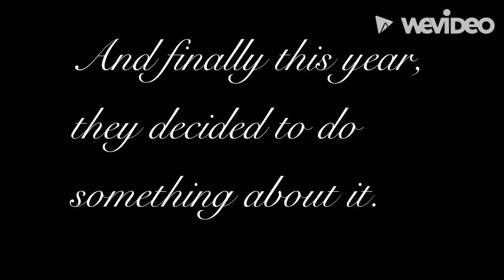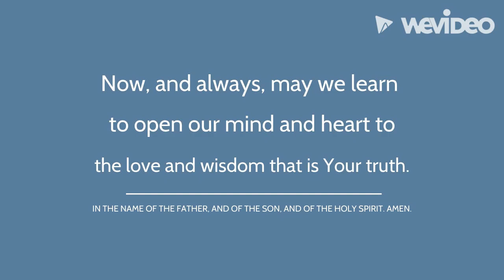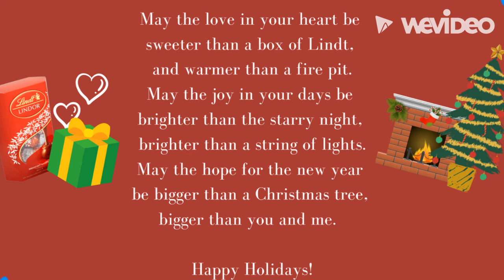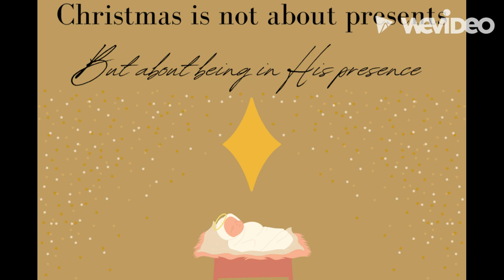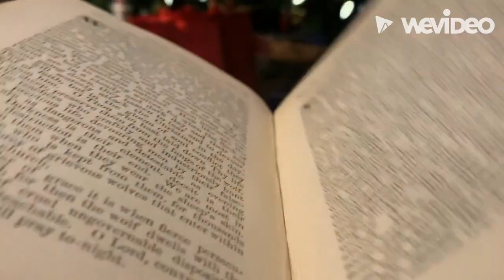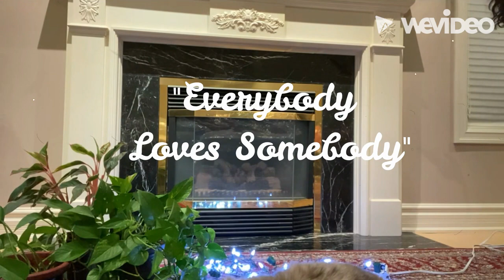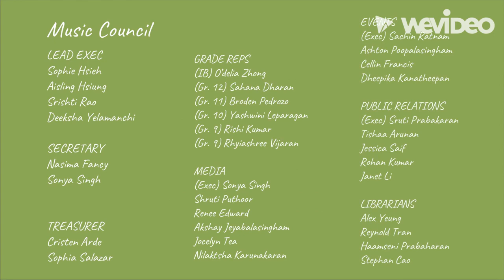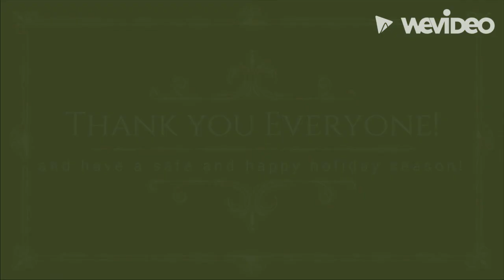Christmas Concert 2021 | Father Michael McGivney CA | Full Video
The Music Council, students, and teachers at Father Michael McGivney CA have worked very hard to bring you this year's Virtual Christmas Concert! We hope this puts a smile on your face and gets you in the Christmas spirit! Have a very safe and happy holiday.